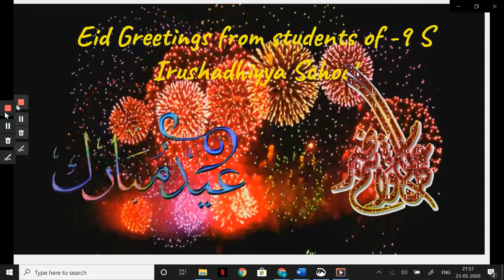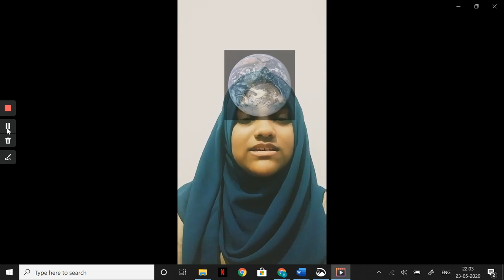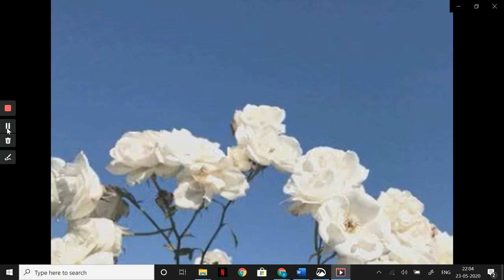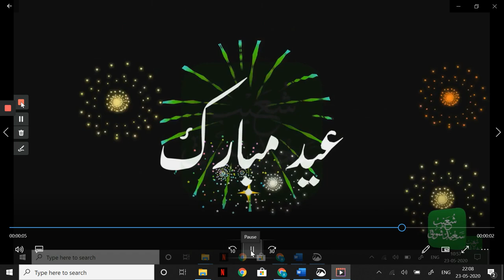Eid Mubarak By Grade 9S (2020)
This video is compiled by our Science Teacher Mr. Abdul Rauf combining students' Grade 9 created as Eid Greetings 1441H.
We highly appreciate Mr. Abdul Rauf for doing this task as we requested by giving him a very short deadline. This is an experimental work using simple software, Loom. We do hope this video creation will give an idea of how to create Googe Meet Classes and record and edit using Loom.